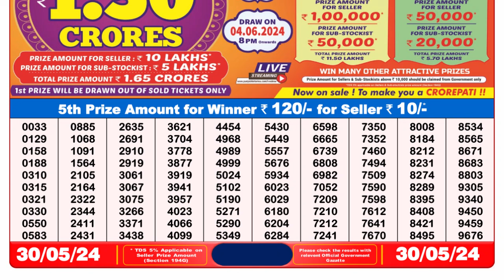Nagaland Lottery Sambad Live 8pm 30.05.24